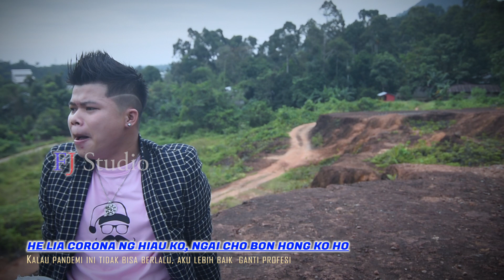CORONA!!! HO CEU LIAU ( CORONA!!! PERGILAH )印尼山口洋客家歌 lagu hakka terbaru Tony Liung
CORONA!!! HO CEU LIAU ( CORONA!!! PERGILAH )
印尼山口洋客家歌
VOCAL : TONY LIUNG
LIRIK : FINGSHEN

MV & STUDIO RECORD : FJ STUDIO/FINGSHEN